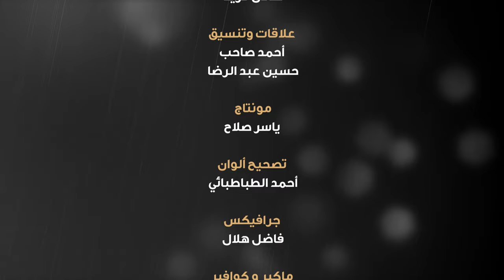الأمامة في نهج البلاغة | الولاية وأهل البيت على لسان أمير المؤمنين (عليه السلام)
تقديم

1- فيسبوك..
2- تويتر..
3- التليجرام..
4- الانستكرام..